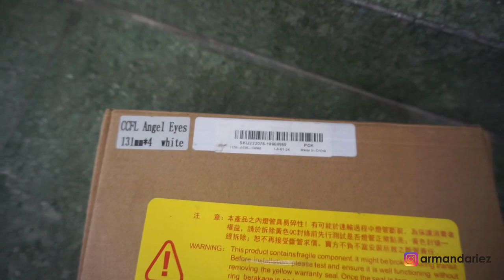Restorasi Headlamp + Pasang Angel Eyes di BMW E36!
Pengerjaan ini mudah banget ga sampe 30 menit dan hasilnya luar biasa merubah penampilan mobil banget!

Jangan ragu buat nanya di komen / DM IG gue, pasti gue respon kok :D